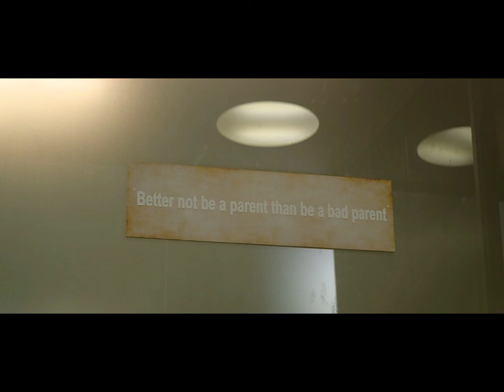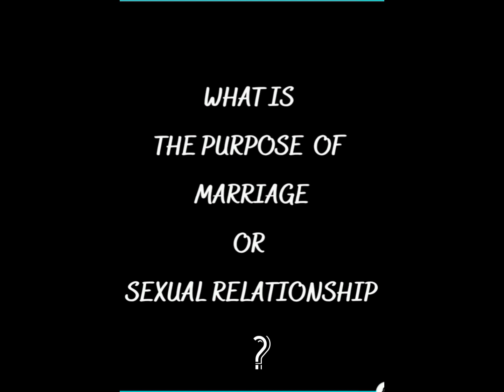SARA VS ZAIN SARA (2021) # CAPERNAUM (2018)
We make this video with the intention of introducing foreign movies and Series in a 1 Minute review .

We do not own the video content in the most cases .Our understanding is that it is correlation of Fair Right use ,however given that it is  open to interpretation , if any owners of the content would like us to remove the content, we have no problem with that and will do so fast as possible.